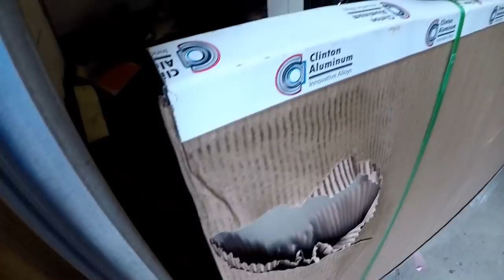Homemade Metalworking Tools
In this video I make the basic tools that I need to start building a custom aluminum speedster body for my hot rod. I make a shrinking stump, sandbag, and mallet from scratch, and modify a harbor freight english wheel to improve its usability.